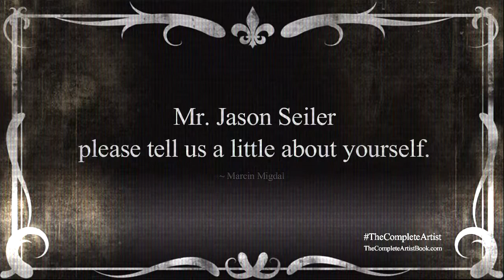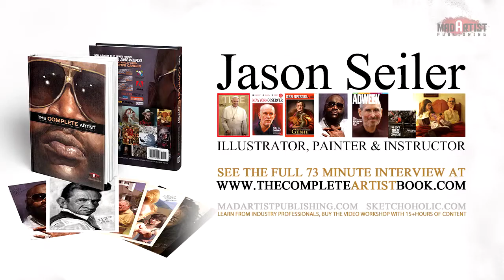Jason Seiler Interview Q1. Tell us about yourself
Q1. Tell us about yourself

BONUS VIDEO WORKSHOP section.

Jason Seiler is the artist that painted Pope Francis for 2013 TIME Person cover of the year. His career spans illustration work for Rolling Stone Magazine, Der Spiegel, The New Yorker, The New York Times, The New York Observer and more.

Access 15 hours of bonus videos by buying The Bonus WORKSHOPS.